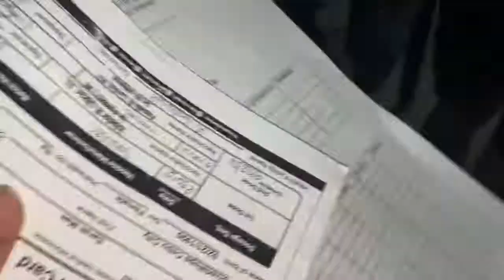Im fully vaccinated / Sara Belcina Vlog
Took this video last September 28,2021, my schedule of second dose.

Vaccination is recommended for persons with comorbidities that have been identified as increasing the risk of severe COVID-19, including obesity, cardiovascular disease and respiratory disease.

The vaccine can be offered to people who have had COVID-19 in the past. Available data shows that symptomatic reinfection is unlikely in these persons for up to 6 months after natural infection. Consequently, they may choose to delay vaccination to nearer the end of this period, especially when vaccine supply is limited. In settings where variants of concerns with evidence of immune escape are circulating earlier immunization after infection may be advisable.

Song :
Drink & drive by filmora go